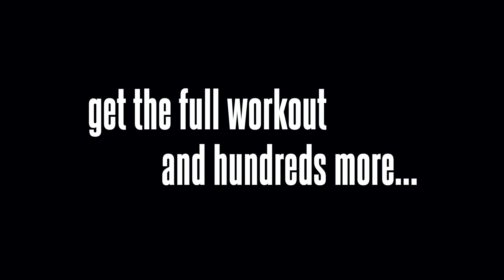Front Lever Progressions (Using Rings)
Front Lever Ring Progressions – In this Club Calisthenics Online Strength Upper class, Coach Seth will take you through exercises that will strengthen your shoulders and progress your front lever on the rings. You’ll also learn how to position your shoulders and engage your lats in a front lever.

Your main exercises will include:

- Tuck front lever holds
- Tuck front lever pull negatives
- Middle split mobility
- Rings rows

You’ll need:

- Rings
- Pair of light weights or cans of soup

This is just a small segment of the full class.